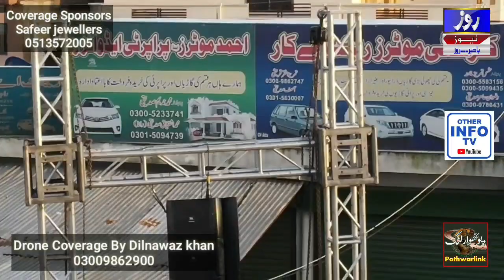Maryam nawaz today | maryam naeaz Live | Maryam nawaz in kallar syedan | Dilnawaz | Othae info Tv